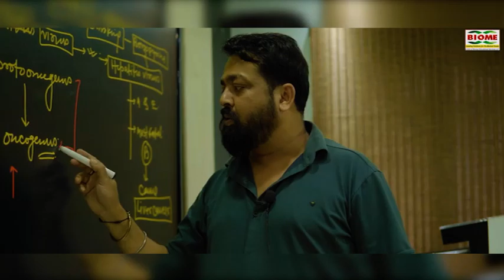तेजस्वी यादव ने नीतीश कुमार का किया बचाव, मीडिया में चल रही खबरों का तेजस्वी यादव ने किया खंडन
notification.